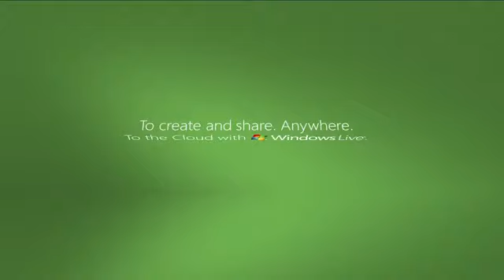Windows 7 To the Cloud - Airport (4of4)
DETAIL:
To The Cloud
To create and share. Anywhere.